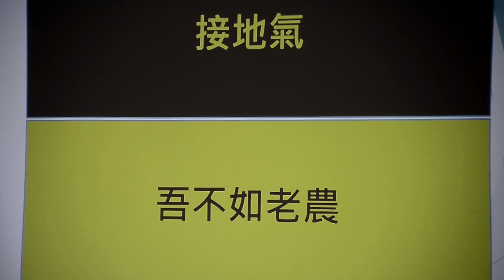20191017花東縱谷人文生態體驗活動說明會摘錄-2